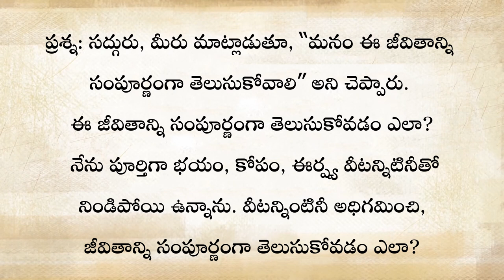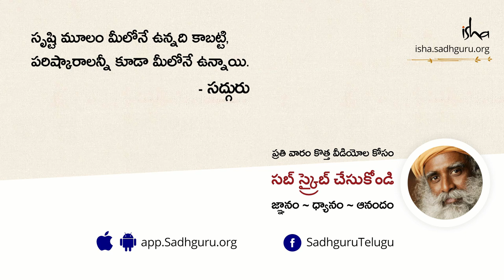మనస్సు - అద్భుతమా లేక దుఃఖమా? Mind - Miracle or Misery Manufacturing Machine Telugu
"మీ మనసు ఆనందాన్ని, భయాన్ని, ఆందోళన, కలవరము, ప్రశాంతత, వేదన, పారవశ్యాలను ఇంకా దేన్నైనా తయారు చేయగలదు" అని అంటున్నారు సద్గురు.